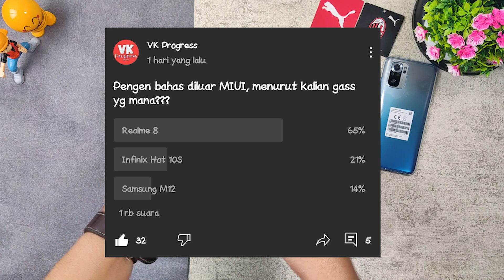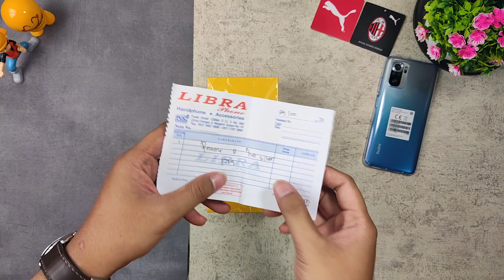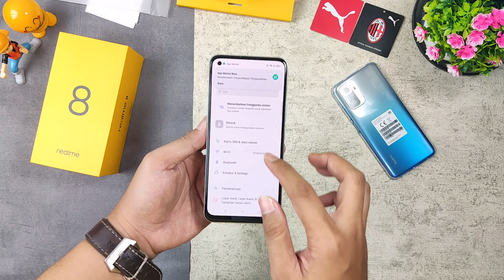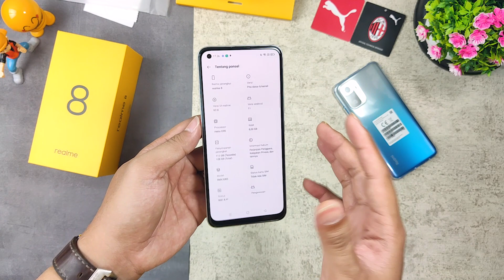SKIP REDMI NOTE 10 PRO - MENDING REALME 8 5G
REDMI NOTE 10S SKIP - MENDING REALME 8